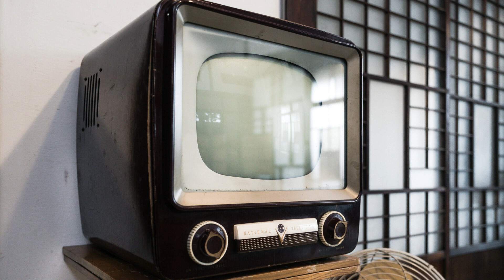朝ドラ「おかえりモネ」第51話の感想？菅波先生の電話番号が、坂口健太郎さんの○○！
小ネタ満載ですね。
見つける方もすごいけど。
菅波先生の電話番号が、坂口健太郎さんの！